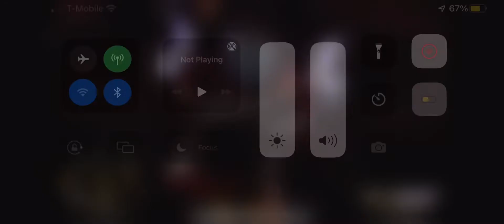Playing Mortal kombat 11 on (Xbox cloud gaming) Online Match